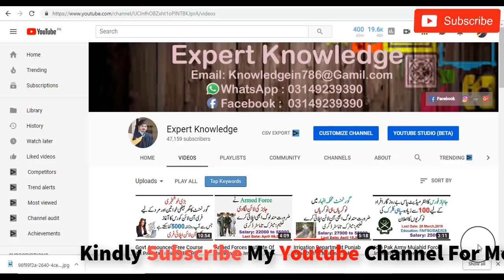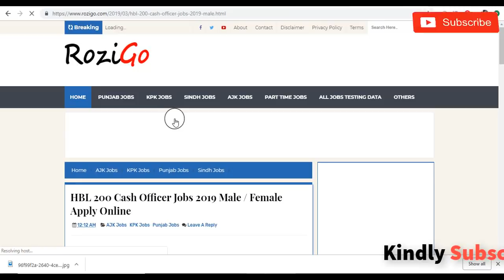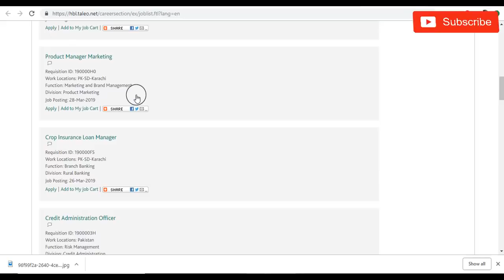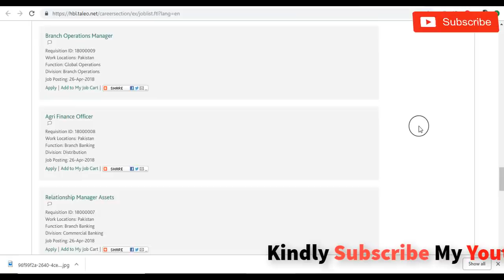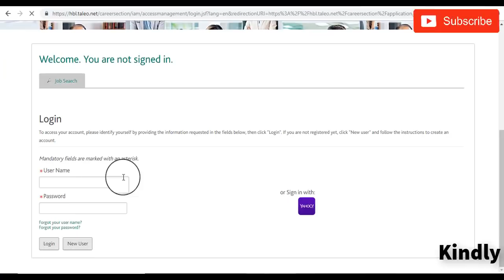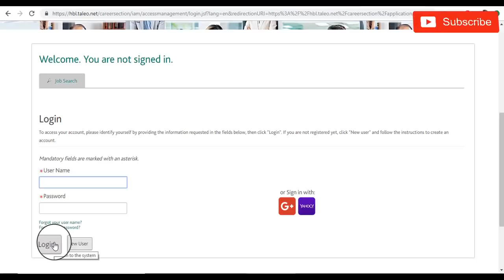HBL 200 Cash Officer Jobs 2019 Male / Female Apply Online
HBL 200 Cash Officer Jobs 2019 Male / Female Apply online for the latest announcement of Jobs at HBL Habib Bank Limited are available and are looking for critics for them, decision makers, team players, problem solvers and dreamers against the 200 positions of Cash Officer / Cashier / Teller.

Required education:

Graduation, Master's degree,

Organization:

Habib Bank Limited Habib Bank Limited

Gender:

 Male, Female

Experience required:

 0 - 1 / years

Type of work:

PERMANENT

Age required:

22 - 30 years

Total Positions:

200 Region: Pakistan

Expected salary:

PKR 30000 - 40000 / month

Vacancies:
Cashier / cashier manager (200 positions)